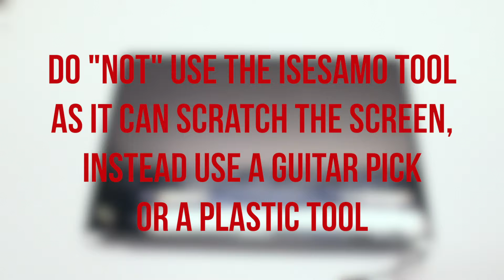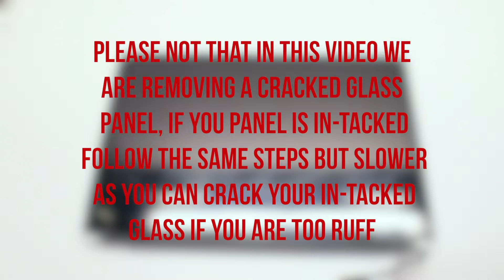2010 Macbook Pro 17" A1297 iSight Replacement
Macbook Pro 17” 2010 (A1297) video series:

Remove bottom case (recurring for all videos)

1. Replace Battery P/N: A1309
2. Replace/Upgrade Random Access Memory (RAM) P/N: PC3-8500 1GB, 2GB, 4GB (Workaround: Any 204-Pin DDR3 SO-DIMM as long as 1 old module is left in one of the banks)
3. Replace Hard Disk Drive P/N: Any compatible SATA Drive
4. Replace DVD Super Drive P/N: 661-4942 or comparable
5. Replace Trackpad P/N: 922-9009, 922-9826, 821-0750, 922-927
6. Replace Screen Assembly P/N: 661-5040
7. Replace WiFi/Bluetooth AirPort Card P/N: 661-4766
8. Replace Fans P/N: 661-5044, 661-5043
9. Replace Logic Board P/N: 661-5038, 661-5038
10. Replace CPU Heat Sink P/N: 661-5042
11. Replace Speakers P/N: 922-8916, 922-8917
12. Replace Microphone P/N: 922-8918
13. Replace Power Connector/DC-in-Board P/N: 661-4950
14. Replace Keyboard P/N: Any A1297 Keyboard 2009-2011
15. Replace LCD Glass P/N: A1297 Glass Panel
16. Replace LCD P/N: LTN170CT10-A05, LP171WU6-TLA1
17. Replace Bluetooth Card: 922-8965
18. Replace ExpressCard 34: 661-5045
19. Replace iSight Camera: 821-0774-A, 821-0851-A
20. Replace Hinges: A1297 Hinge Set

Reinstall bottom case (recurring for all videos)